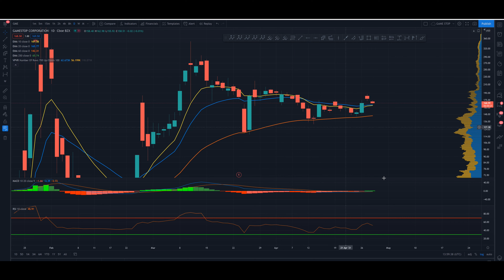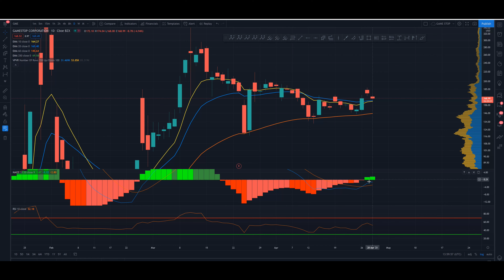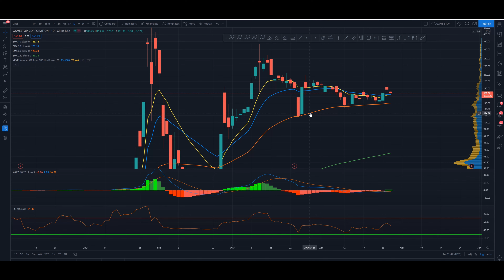GAMESTOP (GME) ELLIOTT WAVE ANALYSIS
Its been a while since we looked at GAMESTOP and things are not much clearer.
At least now with have some clear trend lines to consider.
I put forward two counts in this video a bullish and bearish.

If you wish to join my Patreon please consider doing so at or near the start of the month as you will be charged the moment you sign up and then again on the first of each month.